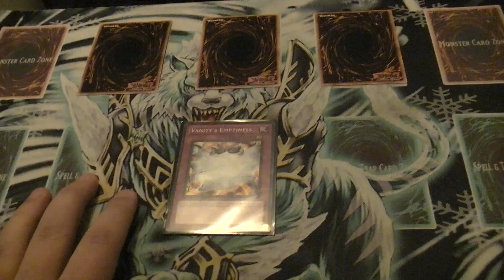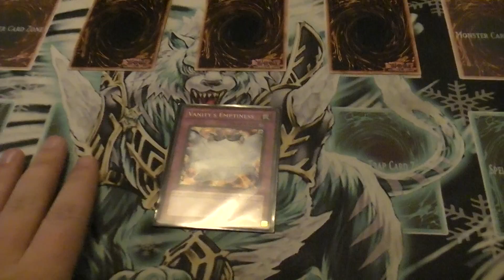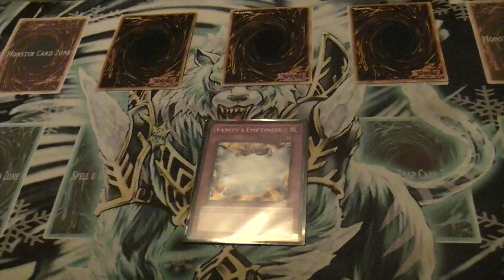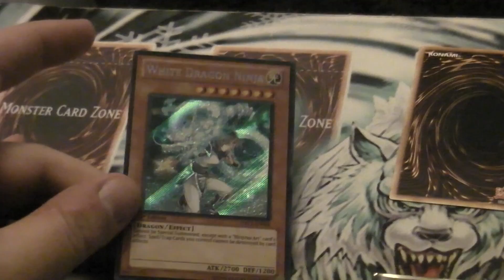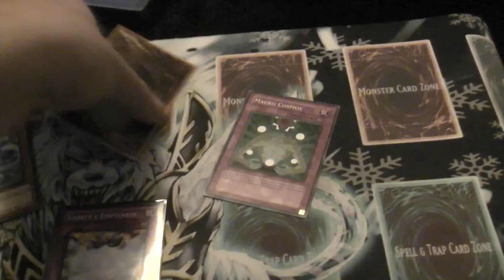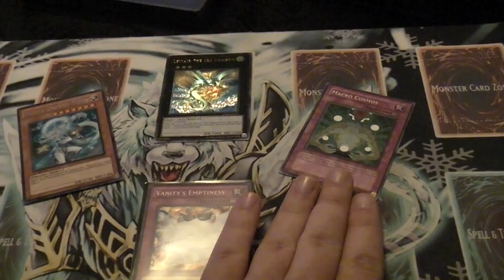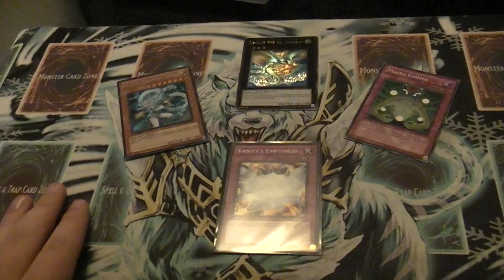Card of the Week #1 - Vanity's Emptiness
Trap Card
Continuous

Neither player can Special Summon monsters.  Destroy this card when a card is sent from the Deck or the Field to YOUR graveyard.